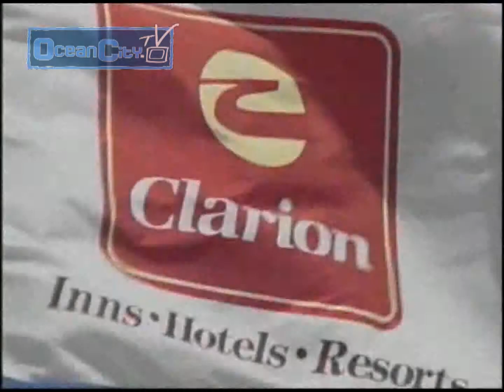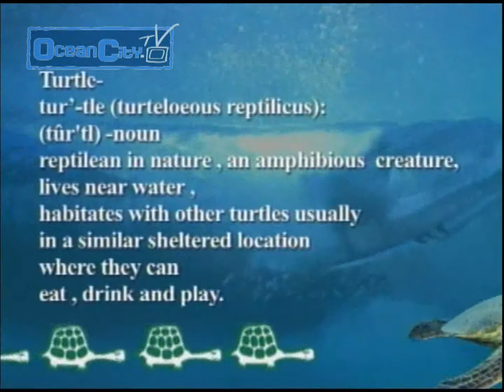Ocean City Maryland MD This Week at the Beach with DJ Batman - December 7 2009 Part 1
The Resort Video Guide presents This Week at the Beach, your all inclusive pass to the latest and greatest destinations in and around Ocean City!

Featuring DJ Batman